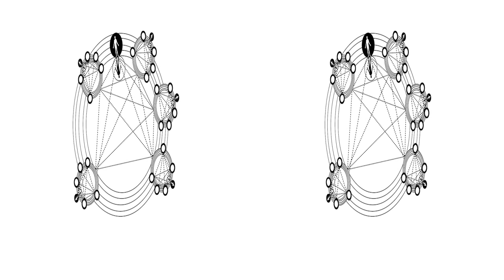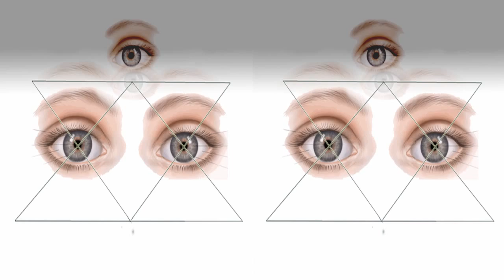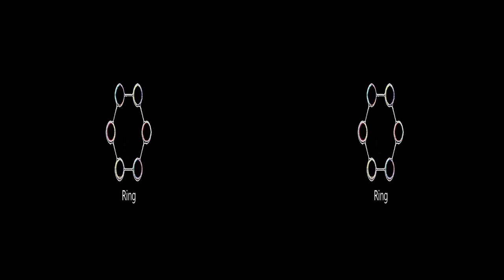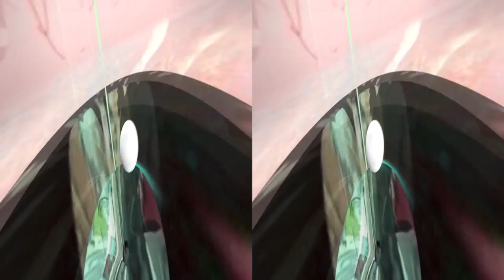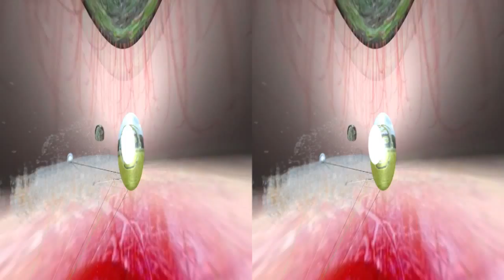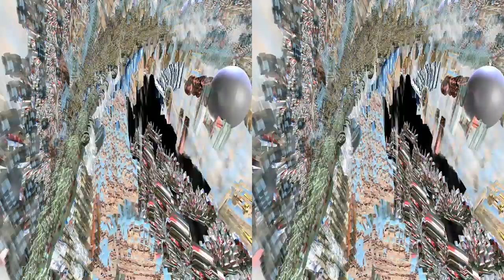Edia- connected space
excerpts from Edia; a stereographic media presentation rendered live and narrated by Willy Le Maitre. 2006-11

(click on numbers to jump to time cues)
00:00 Edia is enfolded in information space
00:50 it is an entity distributing the self in a constellation of points around the globe. The points are personified by 'friends' in dialog.
01:06  the basic unit  of Edia is a spherical point. one begets another. from worlds come worlds, where  none is prime.
01:51 all surfaces are covered in video.
02:08  video is bound by pixels: each possesses knowledge of the whole.
02:39 on the surface of the sphere the horizon is continuous.
03:44 the network connects all points.
03:51 our network makes us all visible to one another. with horizon collapsed, we live inside
04:20 within the point; space is imagined as occupying the center -- the perspective of the network.
05:29 the point emerges from an ellipse into a cylindrical passage. A network byway that connects hole to whole.
06:30 perspective is established by the eye.
07:20 The eye acts as both witness and writer, encoding the seen into memories that are seeded into the cloud below it.
08:10 Edia is comprised of a network of emotives. The network has a molecular quality, its bonds of audiovisual sequences play in the emotives nodes.
11:11 shells envelope one another, each, a dimension that influences the direction taken at the center.
11:40 at the center: direction of thought is decided. It is the result of  a complex interaction of  memory, desire and the emotivational.
13:01 Possibles and Incompossibles: forces of perception and imagination are stimulated.
The actual materializes, overwriting the cascades of incompossibles.
14:40 while an individual is situated in a single body, its counterpart, the dividual, is distributed to multiple bodies through communication, emotings and associations.
16:04  frequency's value produces character that is  attributed to matter
19:04 the Surrounds constitute an ambient system of influencing. An ecliptic of institutions in orbit around us, a cycling of effects. Each of us its subject and each subject to one another.
20:45 the Surrounds boundary is a shell, beyond which, the appearances of pasts and futures,  take the shape of here and now.